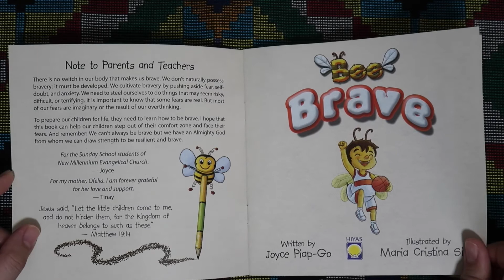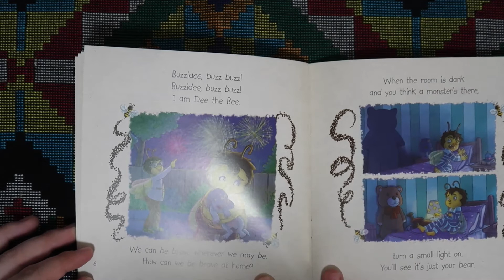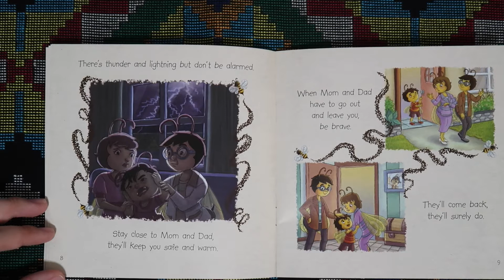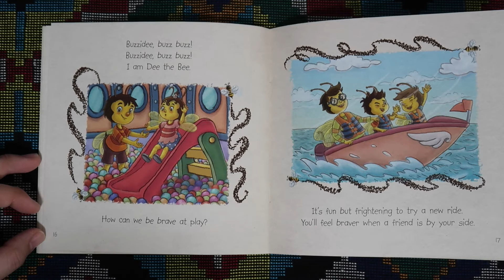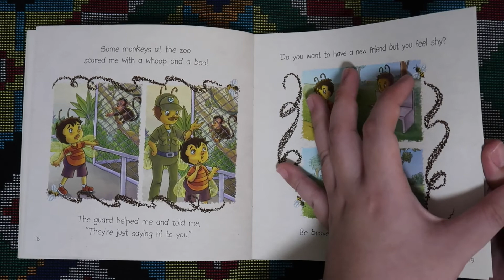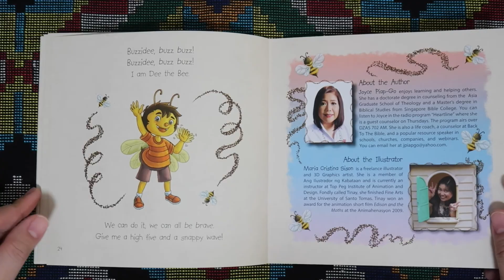Bee Brave Story